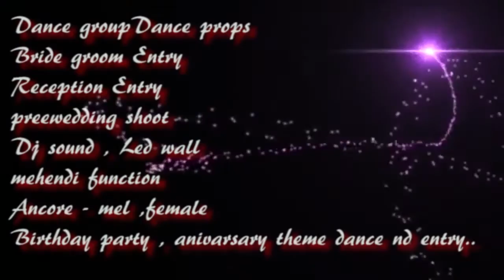Creative Bride Entry @ Indore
sangeet Event ,unique props different choreography